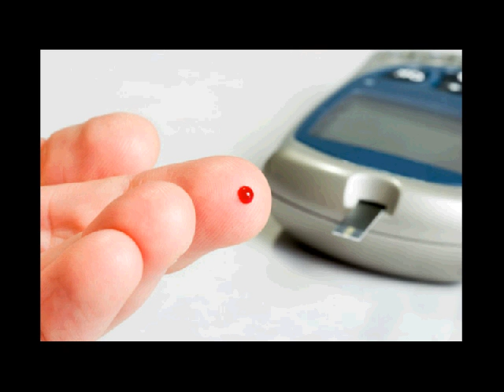diet penyakit diabetes